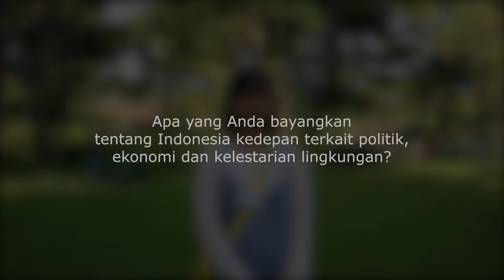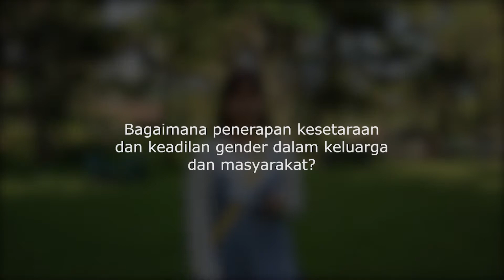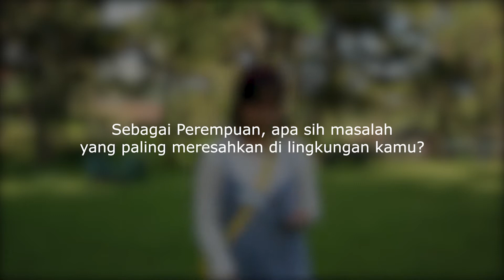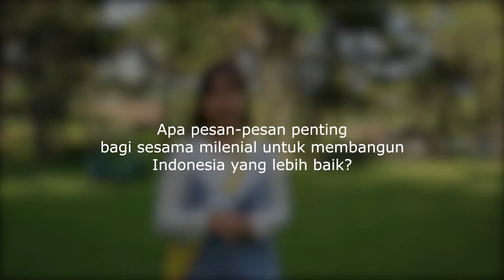Amelia Wardani - Milenial Reformis Jakarta